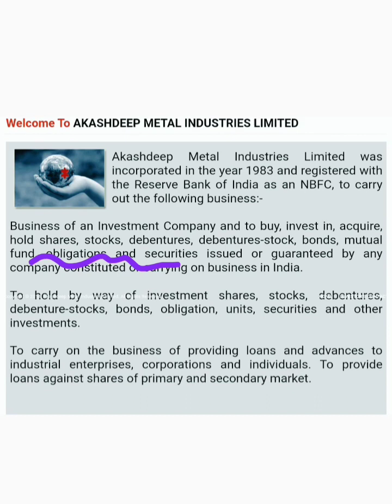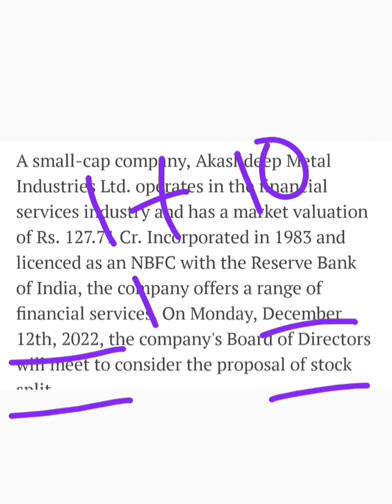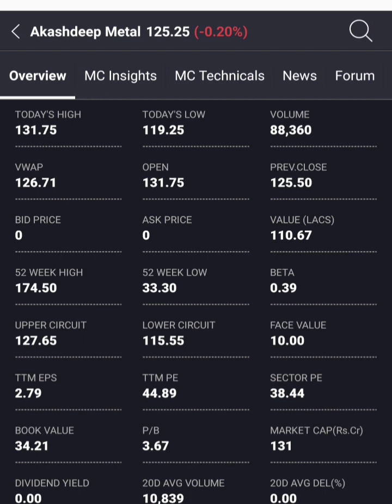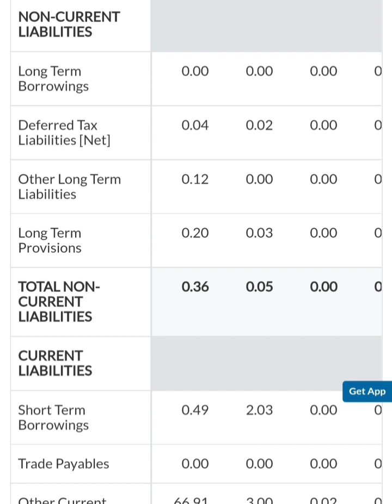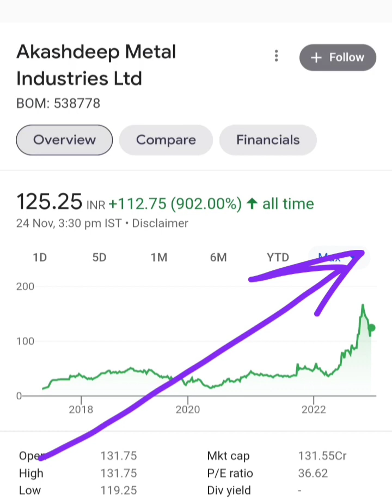Akashdeep Metal : 1 शेयर के बदले 10 शेयर ? Akashdeep Metal Industries share splits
Topic ::

Akashdeep Metal Industries Ltd share or stock splits latest breaking news today
Akashdeep Metal Industries Ltd share or stock splits latest update today
Akashdeep Metal Industries Ltd company business model
Akashdeep Metal Industries Ltd share or stock latest breaking news today in hindi
Akashdeep Metal Industries Ltd share or stock latest update today in hindi
Akashdeep Metal Industries Ltd share or stock buy or sell experts advice
Akashdeep Metal Industries Ltd share or stock future price target analysis prediction
Akashdeep Metal Industries Ltd share or stock fundamentals analysis in hindi
Akashdeep Metal Industries Ltd share or stock balance sheet reading
Multibagger share or stock 2022
Multibagger share or stock to buy
Multibagger share or stock to buy for long term
Multibagger share or stock kaise dhunde
multibagger share or stock ki pahchan kaise karen
multibagger share or stock list 2022